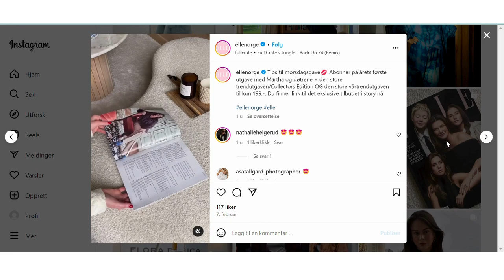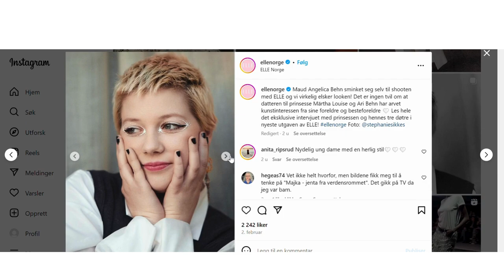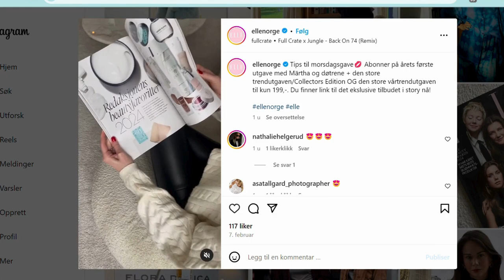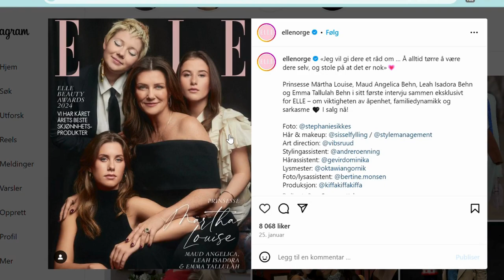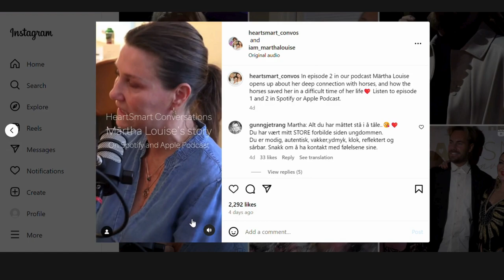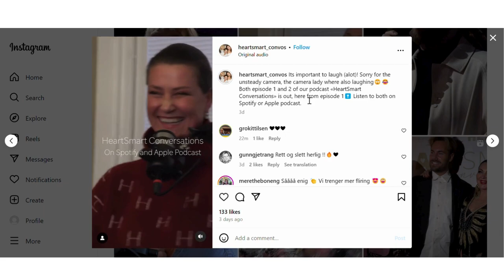Inside the ELLE interview with Princess Märtha Louise of Norway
In this video we take a look at the recent interview Princess Märtha Louise did with Norwegian ELLE magazine alongside her three daughters, Maud Angelica, Leah Isadora and Emma Tallulah.

The February issue of Norwegian ELLE features an interview with the four ladies, giving a glimpse into their family dynamic. ELLE also issued a podcast episode with a conversation with Märtha Louise in Norwegian.

Sources: iam_marthalouise on Instagram, leah.behn on Instagram, 3_eyed_cat on Instagram, heartsmart_convos on Instagram, ellenorge on Instagram, Leah Behn on Youtube, elle.no.